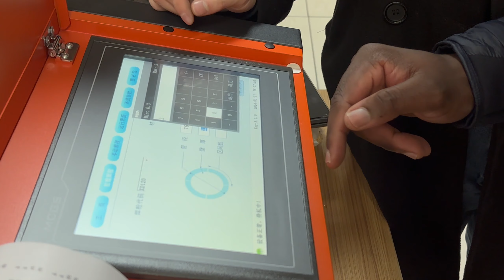Orbital pipe welding machine Pipe welding machine KEPUNI orbital automatic welding machine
1.10-inch color screen, reasonable graphic design, and ergonomic operation habits;
2. Siemens PLC control system ensures that the welding process parameters run quickly, accurately and reliably. The later maintenance cost is low.
3. Dual cooling system greatly improves the temporary load rate of the welding gun.
4. Accumulated welding data for many years, summarized big data and called directly.
5. Real-time welding monitoring, simple and direct.
6. Light weight makes working at heights more efficient and safer.
7. The exclusive patented technology of welding gun design ensures welding quality.
8. It has one-click printing and automatic printing functions, and a built-in micro maintenance-free printer.
9. The core components are imported from Germany to ensure the stability of the equipment.
Product advantages
1. The working continuity rate is high, the inner wall of the welding head is water-cooled, and it does not generate heat when working for a long time;
2. Quick replacement without any obstacles, the welding head clamp is a flexible self-centering clamp;
3. Light and durable, the welding head is made of imported insulation materials and aluminum alloy.
4. Easy and efficient operation, equipped with 5 function shortcut buttons;

Shanghai Xinton Automation Technology Co., Ltd.
Shanghai Chuanli Industrial Co., Ltd.
Address: No. 688, Jiaqian Road, Jiading District, Shanghai